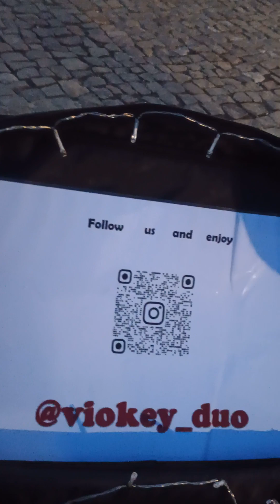Musiker, viokey.duo in Berlin vor dem Brandenburger Tor.